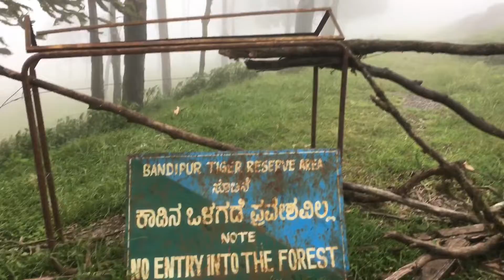Gundulpet Chamraj Nagar